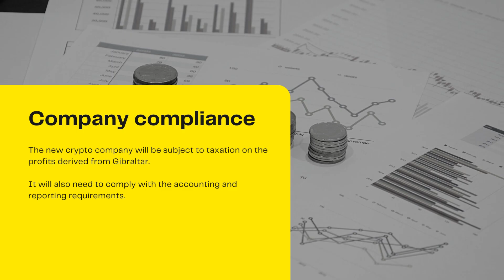Open a Crypto Company in Gibraltar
Investors who wish to set up a cryptocurrency company in Gibraltar need to follow the general company formation steps, and comply with certain regulations. You can find out more about this
1 Open a Crypto Company in Gibraltar

2 Cryptocurrencies
Digital currencies exist, as their name suggests, only in virtual form and use cryptography to secure transactions.

3 The use of virtual currencies
Digital payment systems are increasing in popularity due to the fact that they allow anyone, anywhere to receive and send payments.

4 Cryptocurrencies today
There are thousands of cryptocurrencies, with some of the most known including Bitcoin (the first one to exist), Ethereum, Litecoin, and Ripple.

5 Crypto companies
A crypto company in Gibraltar engages in one or more activities related to virtual currencies.

6 Crypto laws in Gibraltar
As the use of virtual currencies is becoming more popular, new regulations are likely to come into force concerning the use of crypto exchanges, and other related matters.

7 Your crypto activities
One of the first steps when deciding to open a crypto company in Gibraltar is do determine the activities the new company will be involved in.

8 Types of activities for a crypto company
Issue crypto tokens
Set up a cryptocurrency payment gateway
Set up a cryptocurrency trading platform
Open a crypto ATM
Offer cryptocurrency consultancy services

9 Company formation steps in Gibraltar
1.Choose the business form: Select the type of company you will incorporate in Gibraltar. Investors also need to pick an available business name.
2.Register the business: Prepare the documents with the help of our company formation agents and register the new crypto company with the Companies House.
3.Obtain your license and start doing business: Companies engaged in distributed ledger technologies will need a special license. Once this is obtained, they can do business.

10 Company compliance
The new crypto company will be subject to taxation on the profits derived from Gibraltar.
It will also need to comply with the accounting and reporting requirements.

11 Receive complete assistance
You can easily register a crypto company in Gibraltar with the help of our local company formation experts.